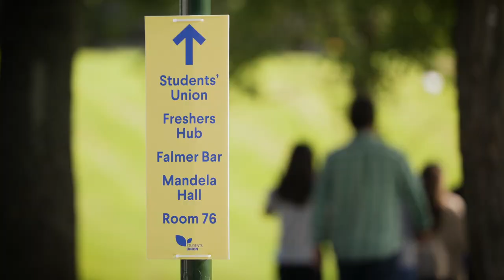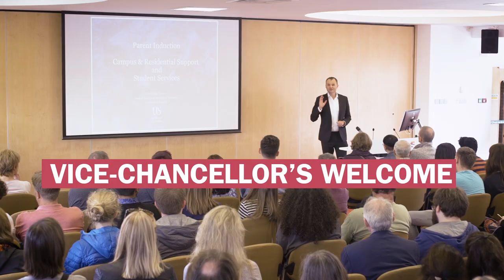University of Sussex, Accommodation, Moving-in Day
A warm welcome to Sussex!
Moving in weekend at Sussex is one of the most exciting times of the year, with thousands of students arriving to their new homes and settling into life at University. Many services are available to new students before arrival, during induction and across the academic year to make living with US as comfortable as possible. We look forward to seeing you!